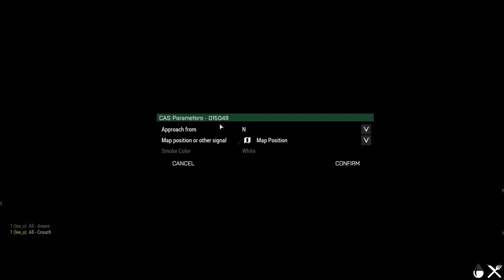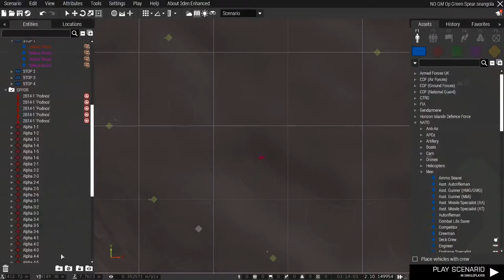Rhodesian Bush War Cold War era intense firefight Most realistic war game 2022 ArmA 3 MilSim 1970s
Out in the bush again. Rhodesia Scout Patrol Mission. Outnumbered 4 man Selous Scouts teams seek out enemy 'gooks' and mortars with CAS and mortar support.

This is the first successful playthrough of my new mission that i'm gunna publish on Steam soon.

Rhodesia V Gooks

Weapons featured: FN FAL, AK, FN MAG, RPD, RPG, FANTAN bomb, GOLF bomb, plane rocket, mortar, 20mm G CAR cannon

Vehicles featured: G CAR heli, K CAR heli, LYNX plane, Mortar

I am LEE O C gamer, content maker, youtuber, twitcher, DJ, music producer and more from Liverpool UK. I make realistic missions on ARMA 3 in many conflicts including Falklands war, Rhodesian bush war, Ukraine, Afghanistan, Iraq, Germany and all kinds of Cold War theatres.